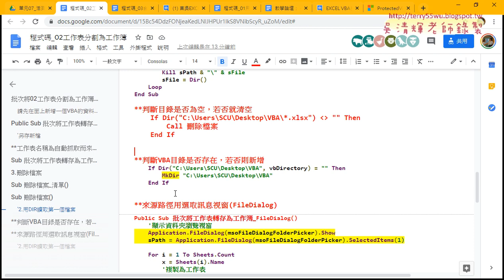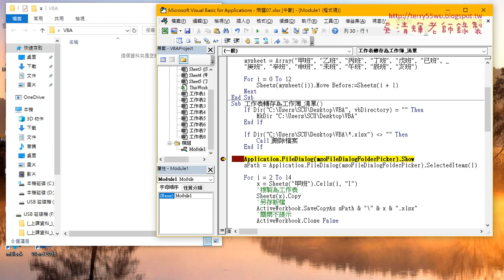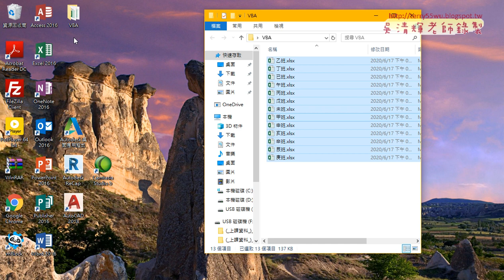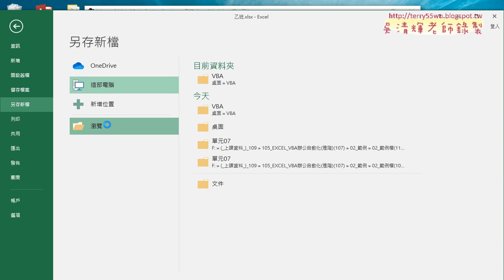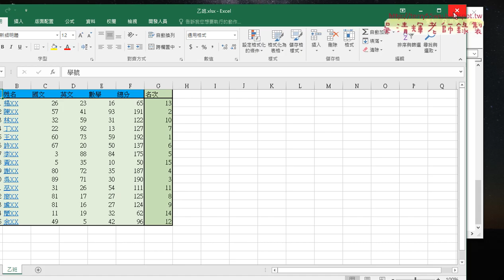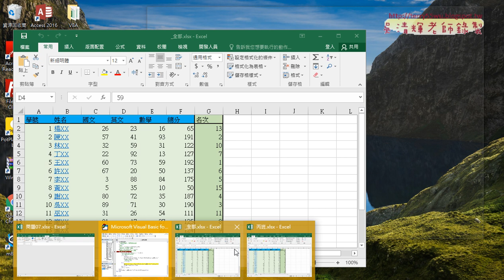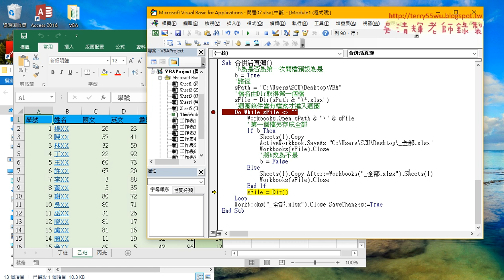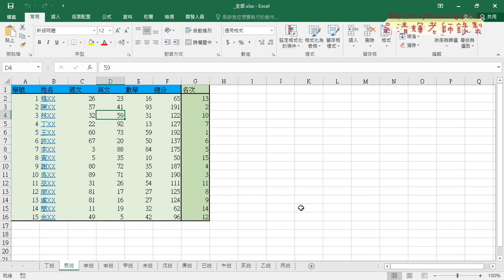07 將13個檔案合併回一個活頁簿